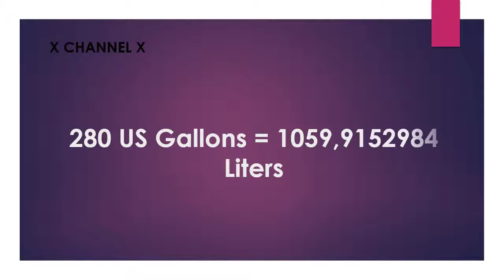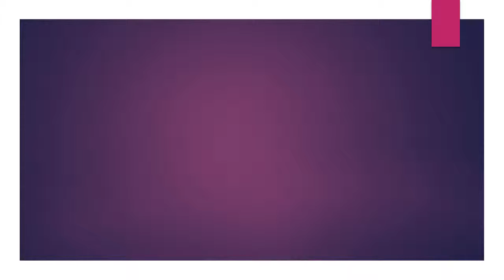280 US Gallon to Liters